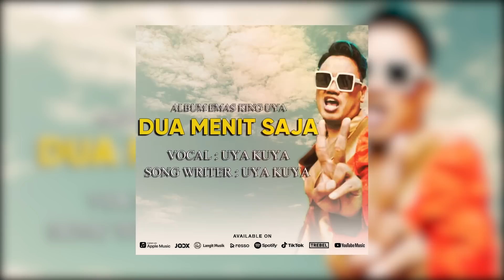K45US KDRT LESLAR DAMAI, KDRT ARTIS INI MALAH SALING LAPOR & MEMANAS‼️